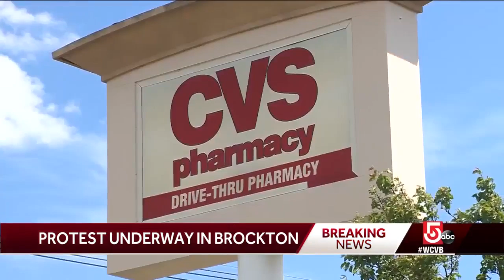Hundreds attend Brockton peace rally in memory of George Floyd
Hundreds gather for peace rally at Brockton's West Middle School.